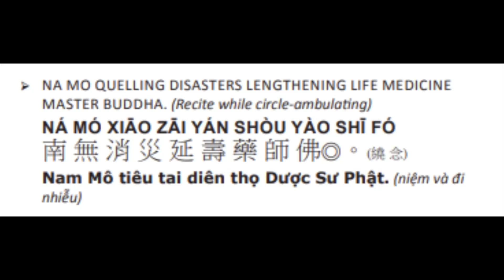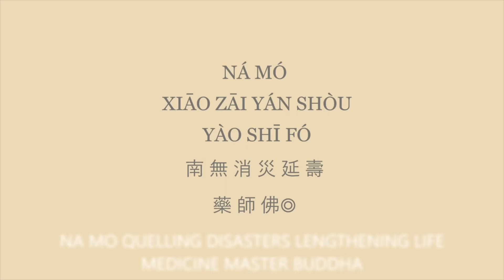101. 药师如来！药师如来！ 消灾延寿药师佛！Medicine Master Buddha ！ Lengthen life & quail disaster! 1/25/24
108*2 10/11/23
108*1 6/18/23